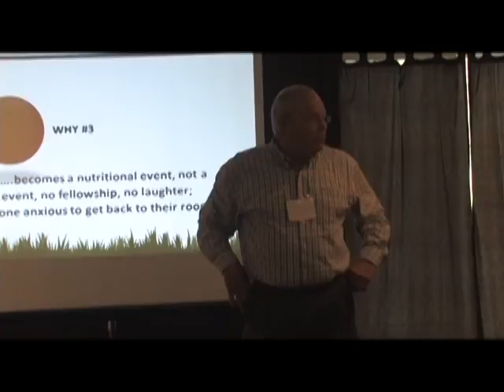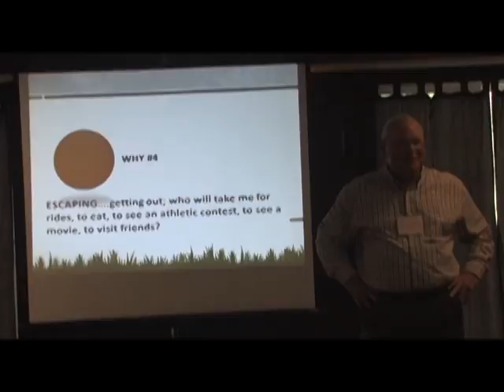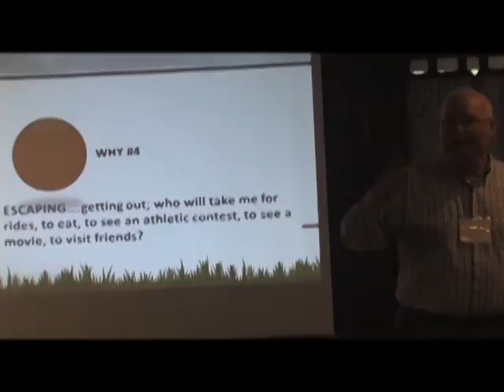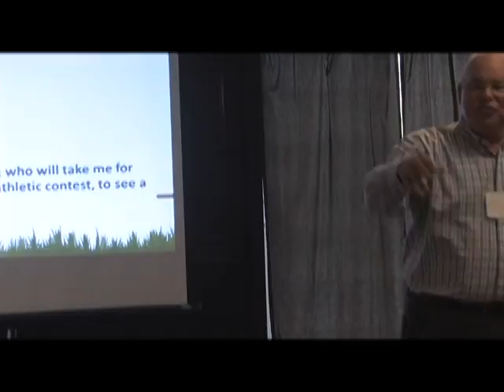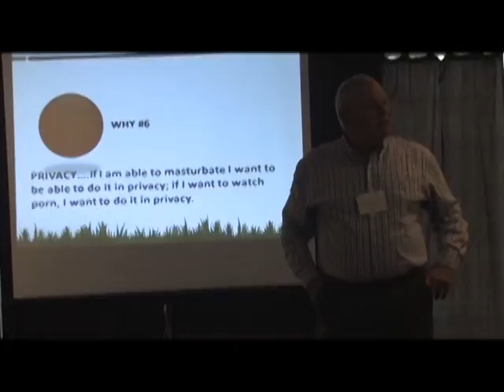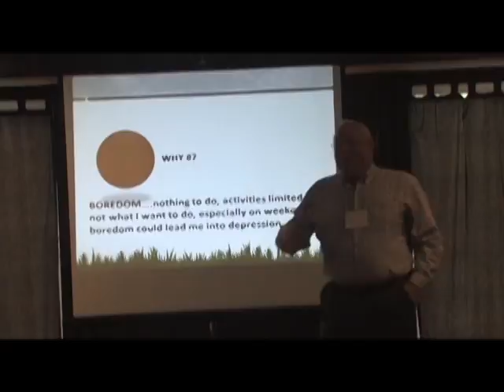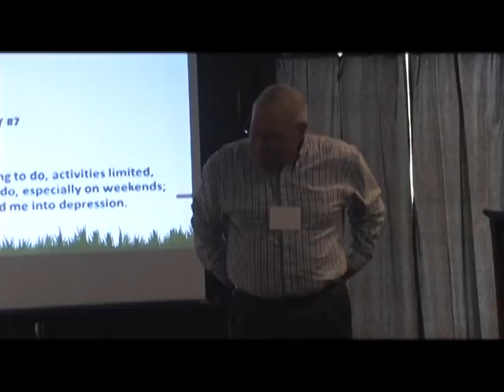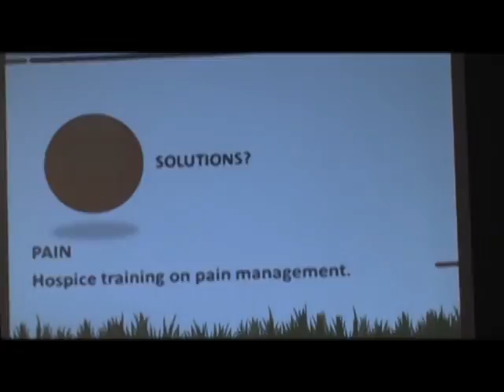What You Should Know If I End Up In Your Nursing Home Part 3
Dr. David Oliver